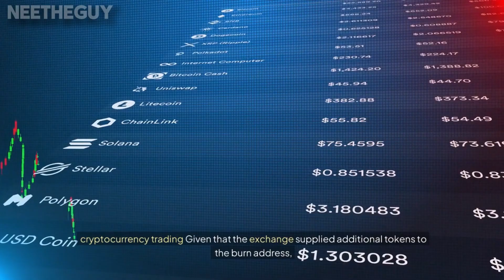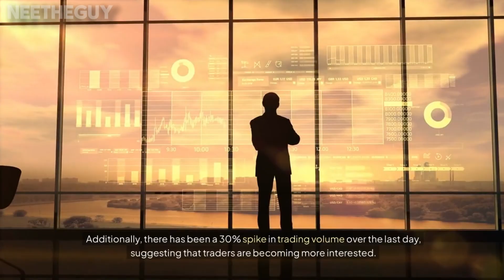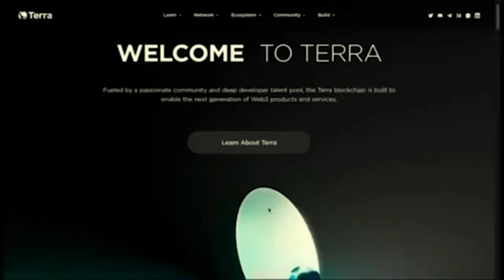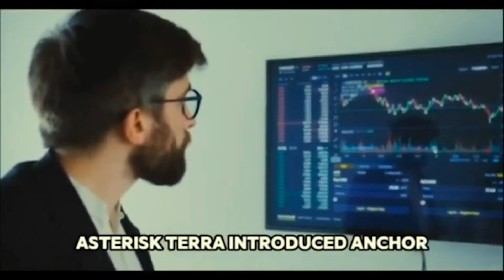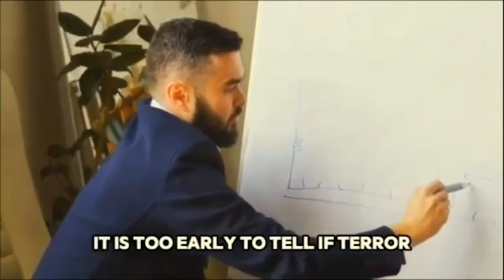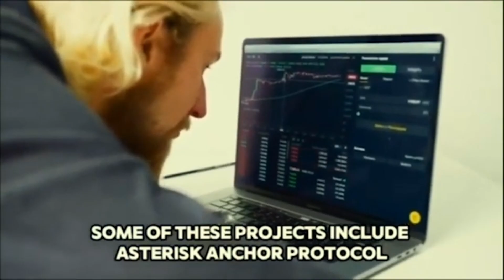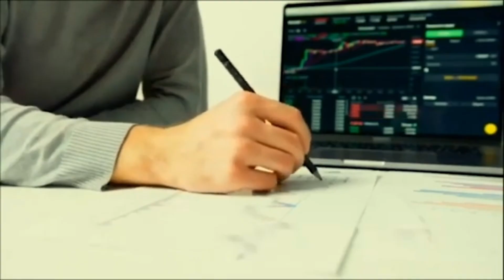Terra CEO Chris Amani Confirms Plan If Negotiations Fail